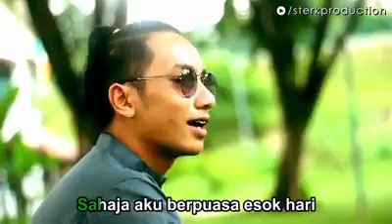Mari berpuasa bersama-sama